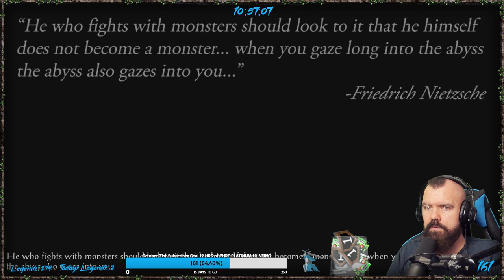Baldurs Gate Full Playthrough PS4 PRO - LONG PLAY: PART 1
One of my favorite games ever!

Here is the full playthrough from my Twitch channel, edited to only remove the parts where I'm not there or any parts where I'm talking about things completely irrelevant to the game, which sometimes happens a lot!

I'm playing through on the PS4 PRO, I hope you guys enjoy this one!